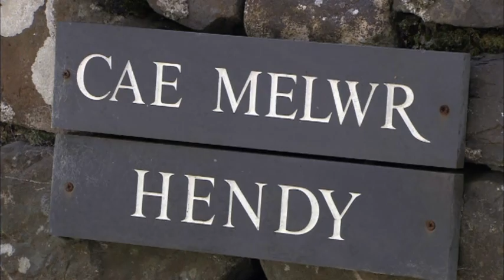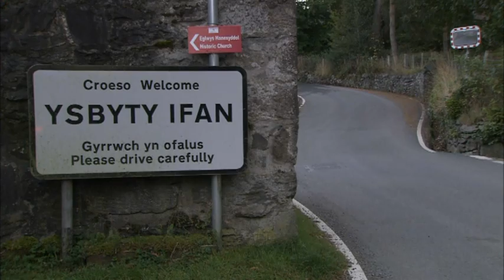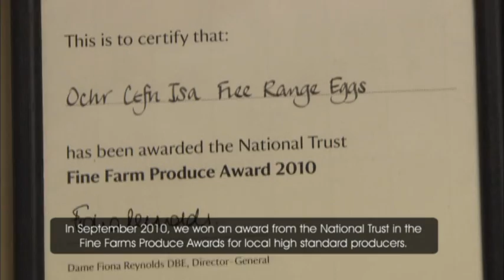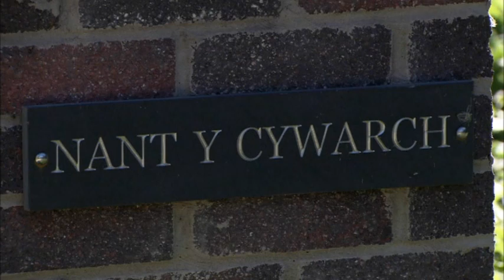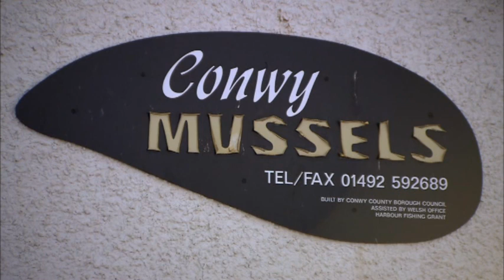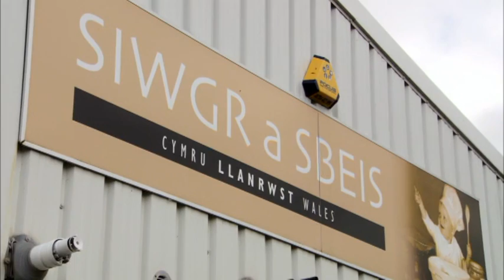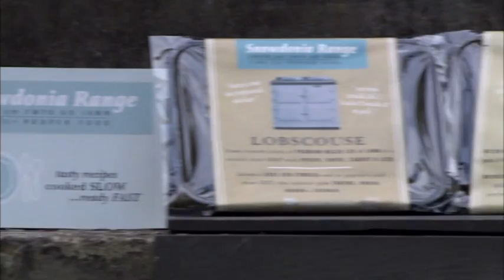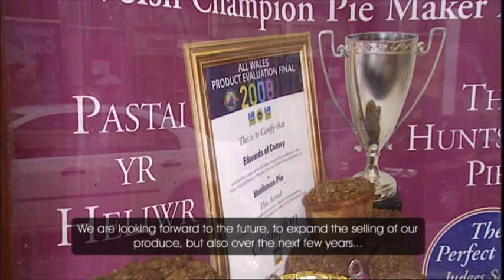A Taste of Conwy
Stretching from moor to shore, Conwy County is rapidly becoming one of the UK's leading food producers.  Bursting with freshly sourced, quality local produce -- Conwy is home to a variety of award winning meat, dairy, fruit and vegetable producers, delicatessens, tea rooms, cake makers and even ready-meal providers!

Join us on a gastronomic journey of the region and meet just some of our dedicated and passionate producers putting Conwy firmly on the food map.